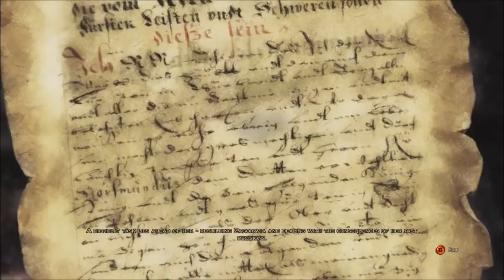Victor Vran Ep 56: Lord Gabriel! [Let's Play]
Hello!
I am playing Victor Vran on PC! It’s a great action rpg.